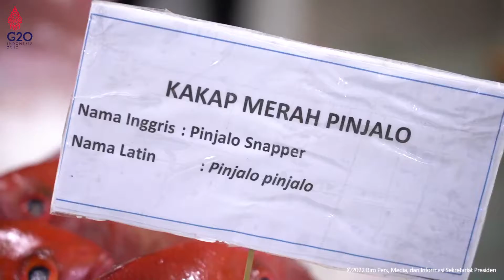Presiden Jokowi Tinjau Unit Pengolahan Ikan dan Budidaya Rumput Laut di Provinsi Maluku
Presiden Joko Widodo dan Ibu Iriana Joko Widodo meninjau unit pengolahan ikan di PT Samudera Indo Sejahtera, Kota Tual, Rabu, 14 September 2022. Selain meninjau, Presiden juga turut berdialog dengan para nelayan dan pembudidaya rumput laut mengenai prospek pengembangan budidaya rumput laut di daerah tersebut.

Salah satu perwakilan dari pembudidaya rumput laut menjelaskan bahwa perkembangan budidaya rumput laut di Kota Tual sangat menjanjikan. Hal tersebut, menurutnya, merupakan hasil kerja sama yang baik antara pemerintah pusat, provinsi, hingga kota.

“Kami pembudidaya sudah mendapatkan hasil yang baik berkat kerja sama dari pemerintah pusat maupun pemerintah provinsi dan pemerintah Kota Tual, sehingga yang kami nikmati saat ini cukup menjanjikan,” ujar perwakilan tersebut.

Menurutnya, budidaya tersebut menjanjikan karena dalam satu musim para pembudidaya dapat melakukan panen sebanyak empat kali dengan rata-rata hasil panen berkisar 400 kilogram rumput laut. “Jadi bisa 1 ton, 1 ton lebih sedikit. Budidaya di sini menjanjikan pak,” lanjutnya.

Para pembudidaya pun mengaku bersyukur dengan harga rumput laut yang saat ini di pasaran berada pada kisaran angka Rp25.000 per kilogram. Menurutnya, harga tersebut cukup tinggi jika dibandingkan dengan harga rumput laut tahun lalu.

“Tahun lalu Rp15.000, Rp16.000. Bagi kami pembudidaya (saat ini) sudah sangat cukup,” kata perwakilan tersebut.

“Sekarang Rp25.000, Rp35.000 ya bagus itu. Masih Rp25.000 ya disyukuri,” ucap Presiden.

Turut mendampingi Presiden Jokowi dan Ibu Iriana dalam acara tersebut adalah Menteri Pertahanan Prabowo Subianto, Menteri Perikanan dan Kelautan Sakti Wahyu Trenggono, Gubernur Maluku Murad Ismail, Bupati Maluku Tenggara Muhamad Thaher Hanubun, Wakil Bupati Maluku Tenggara Petrus Beruatwarin, dan Wali Kota Tual Adam Rahayaan.

Tual, 14 September 2022